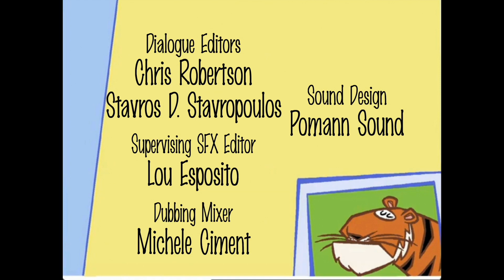(FANMADE) Stanley - Stanley's Bluffington Adventure Credits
Requested by Eddie Kyte

Rumors said that Stanley & Doug were both created by Jim Jinkins! So what if he made this crossover episode?